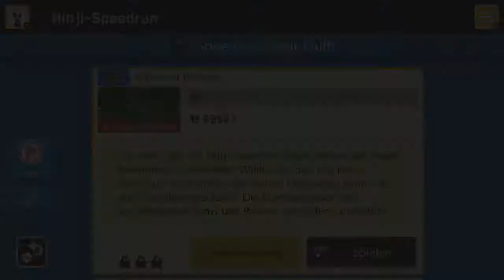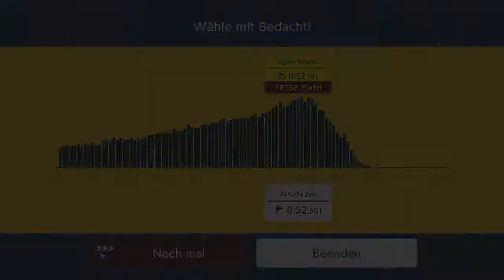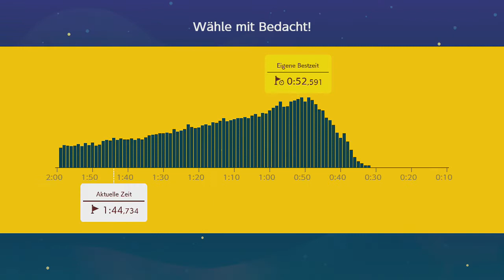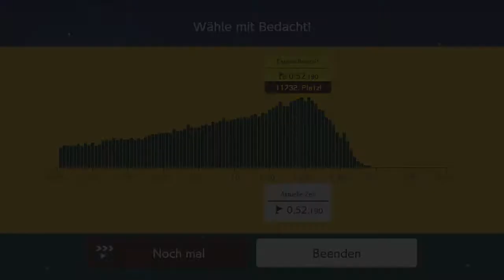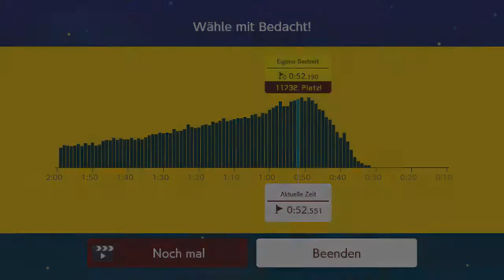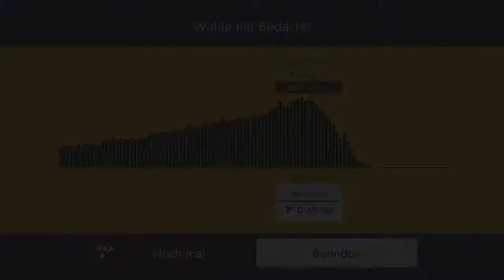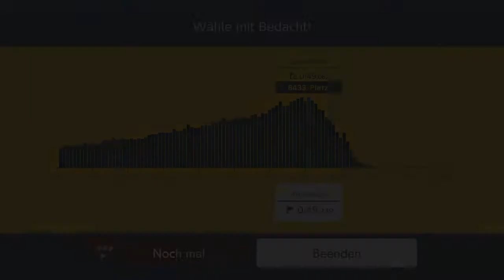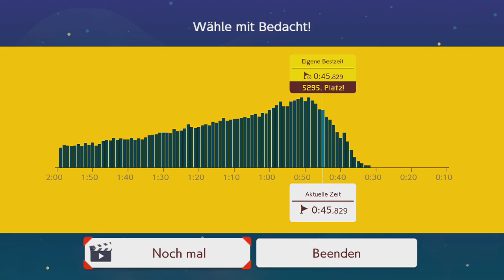[288] Neuer Aufnahmestil und neuer Ninji-Run || Super Mario Maker 2 (Blind) – Let’s Play